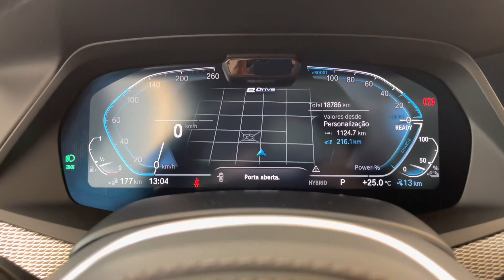BMW X5 3.0 X-Drive45e M Sport Híbrido - 2022 | Palmeira Motors Limeira